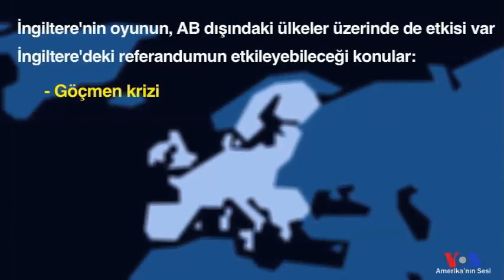İngiltere AB'den Ayrılacak mı?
Avrupa Birliği’nin geleceği tehdit altında mı? İngiltere’de yapılacak referandumun mülteci krizi, terör saldırıları ve küresel istikrar üzerinde etkileri nasıl olacak? Peki Brexit nedir?